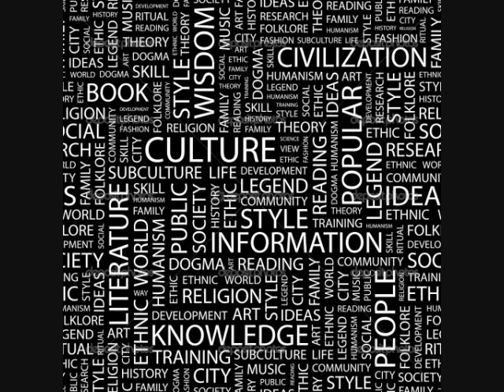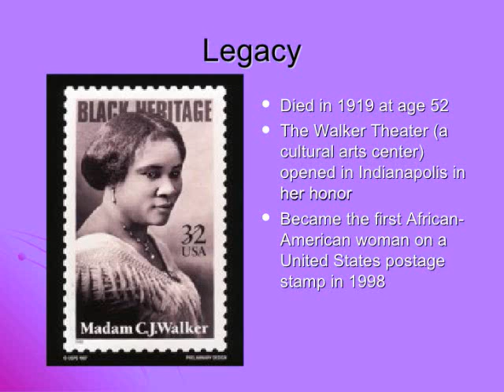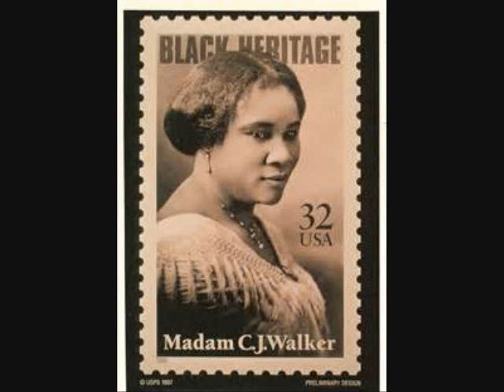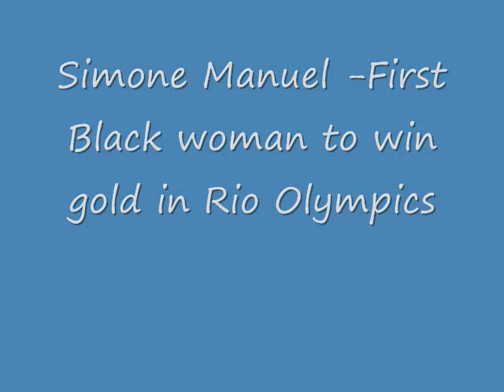Black Women And Hair Styles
Black women sometimes will spend a lot of money on our hair alone. In Black culture Black hair has many meanings as a way of expression and pride. Black females will go to a friend or to the salon to get our hair just the way we want it. Some Black women our very sensitive about our hair and do not want anyone touching it.
Madam C.J. Walk whom was known as Sarah Breedlove was a philanthropist ,and entrepreneur who invented the hair care products for Black women and males. There was a time when Black people could not wear their hair in its natural state without some type of straightener in order to get employed a job, but now times are changed ,and many wear their hair in protective styles, flat iron, dreds,  twist,or  to an afro hairstyle. Black hair has been political from Civil Rights Movement to wearing an Afro ,to wearing dreds to show non-conforming to white standards of beauty. Black hair can get wet, so do not believe the loon's telling people Black women do not swim, that is not truth at all! Simone Manuel, is the first Afro American female swimmer to win gold in Rio Olympics, Black people can swim too! Black women will get hair, toes, and body wet in the pool like anybody else!